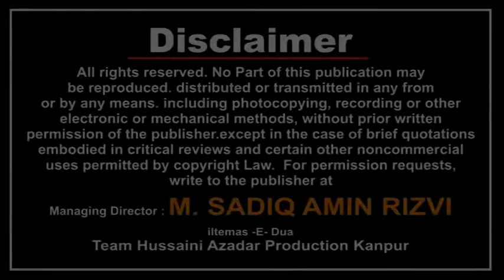Janab Qaseem Haider Sahab | Yaum-E-BAQI | 8 Shawaal 1439-2018 | Protest Jantar Mantar, New Delhi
DHARNA / PROTEST AGAINST SAUDI GOVT.
Demand To Reconstruction Of JANNAT -UL- BAQI

Venue : Jantar Manter new Delhi India
on : 23th June 2018
Organized By : KHADIM -E- GHAZI
S.ZULFIQAR AHMAD "Chamman"
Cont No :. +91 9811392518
Camera : SHAWEZ ABBAS RIZVI, SHABBAR HUSSAIN, SHABBIR HUSSAIN
Managing Director : MOHD SADIQ AMIN RIZVI
General Manager : SYED ALTAF HUSSAIN RIZVI
Video Editor : HAIDER KANPURI

Aijaz(Josh-e-Azza) 2018
Ashfaq-Marchant 2018
Awaz-e-Karbala 2018
Nawshad Hussaini(Kashmir)
2018 Nayab Ali Naqvi 2018
nohay 2018
nohay 2018
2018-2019 farhan ali waris official noha 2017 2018
album
naat qawali
duwa
salawat
ibadat
karbala
matamdari